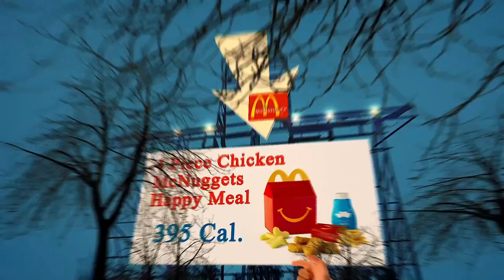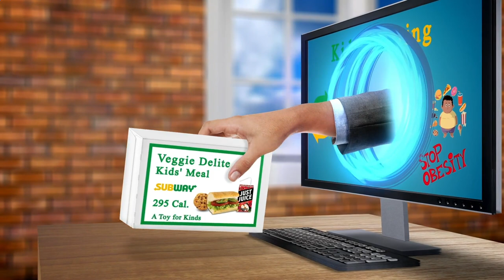Nearest Restaurant From Me New York, NY 10013, New York State, United States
Australia 31.3
United Arab Emirates 31.7
Canada 29.4
United Kingdom 27,8
Spain  23.8
Germany 22,3
France             21,6